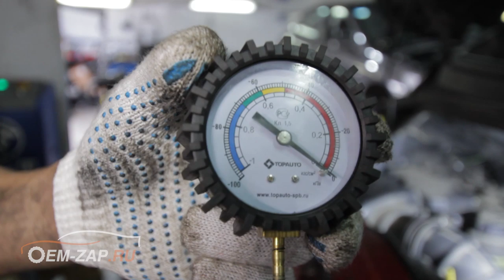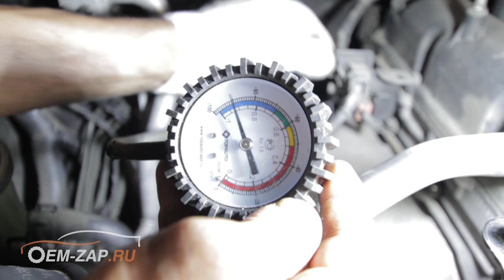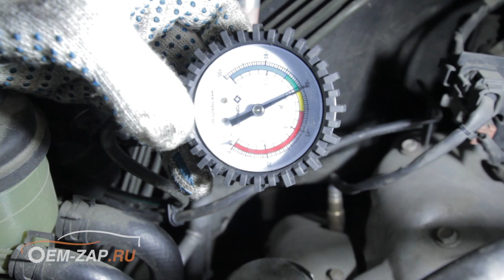Как мы меняем актуатор турбины Хендай Гранд Старекс D4CB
Находимся по адресам:
👇👇👇👇👇👇👇👇👇ЖМИ КНОПКУ "ЕЩЁ"👇👇👇👇👇👇👇👇👇

Север
🕘🔛🕗 График работы: с 9 до 20 без выходных.

Неэффективность турбокомпрессора.

Рассмотрим несколько видов неисправностей низкой эффективности турбины на примере турбокомпрессора автомобиля Hyundai Grand Starex с двигателем D4CB. На этих автомобилях установлена система наддува с так называемой изменяемой геометрией (VGT), это обеспечивает высокую производительность в большом диапазоне оборотов двигателя, что положительно сказывается на динамике автомобиля.

И вот вы перестали ощущать эту динамику, при этом автомобиль заводится и едет! Что могло произойти? На данных автомобилях все управление системой наддува производится за счет вакуума, который создает специальный вакуумный насос, установленный сзади двигателя на головке блока цилиндров. Вот с этого насоса и начинаются беды с управлением наддувом. Первое, что нужно проверить, создается ли разрежение самим вакуумным насосом. Если создается, то идем дальше, если нет -  насос требуется заменить. И поверьте - это очень сложно сделать без определенных навыков.

Следующим пунктом рекомендуется проверить состояние вакуумных шлангов на предмет утечек или негерметичности. Вы, конечно же, не возите с собой такое приспособление, как вакуумметр, который используется для определения исправности магистрали? Да и не на всех станциях есть такое приспособление.  Если все хорошо, и вакуум есть во всех трубках – едем дальше, плохо – меняем трубки.

Третьим пунктом идет электромагнитный клапан. Вот тут без помощи компьютера или диагностического оборудования делать особо нечего. Максимум что вы можете сделать в пути - снять трубку от клапана для предотвращения сильного передува, что может привести к разрушению двигателя.

Четвертый пункт – это неисправность так называемого актуатора турбокомпрессора, которым и управляет электромагнитный клапан. Поменять можно самому, но вот с настройкой могут возникнуть трудности, особенно, если у вас не имеется под рукой все необходимое для этого оборудование и навыки по проведению этой операции.

Ну и пятый пункт, самый печальный – у вас просто умерла турбина. Поменять тоже можно, но осторожно, потому как выход из строя турбины может быть следствием другой неисправности. Перед заменой турбины нужно убедиться в исправности всех влияющих систем.